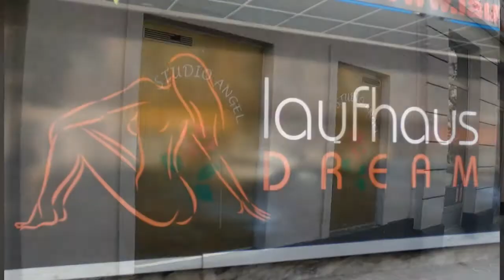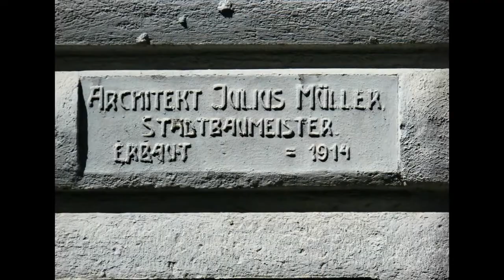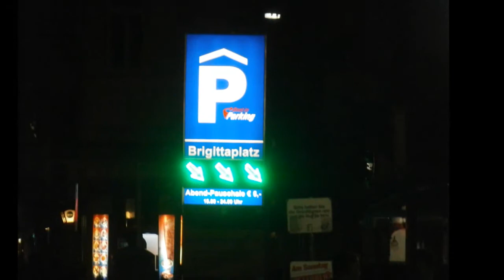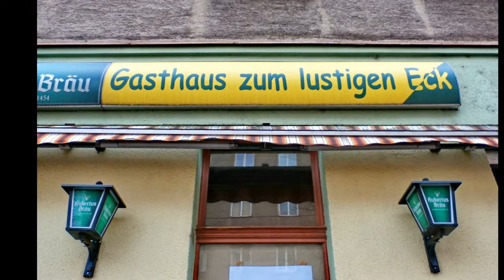Zwanzka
Brilliant amazing video  !
Die Brigittenau ist der 20. Wiener Gemeindebezirk. Sie entstand zu einem guten Teil auf durch die Wiener Donauregulierung 1868–1875 gewonnenem Neuland, wovon die Namen der wichtigsten Durchzugsstraßen, die größtenteils nach Mitgliedern der Donauregulierungskommission benannt sind, Zeugnis ablegen. Sie verfügt über kein markantes historisches Zentrum, war seit 1850 Teil des 2. Wiener Gemeindebezirks, der Leopoldstadt, und wurde 1900 davon abgetrennt.